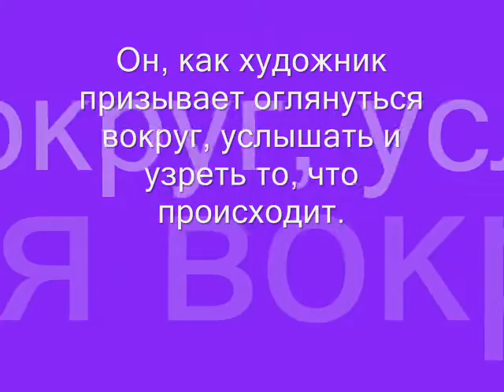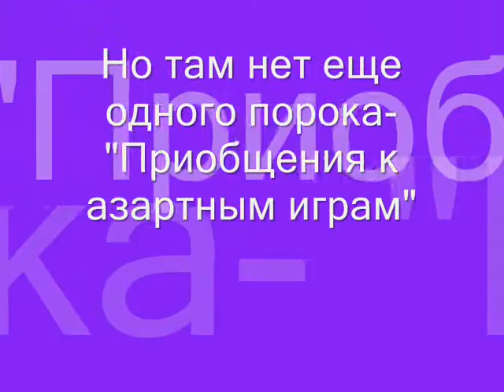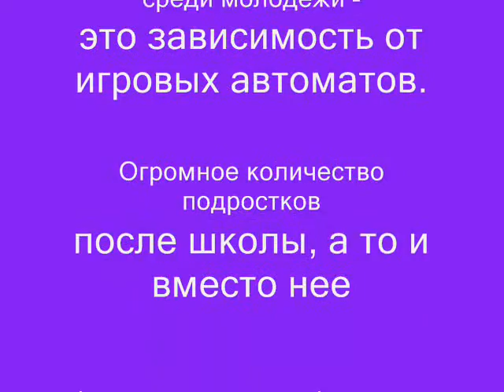Пороки мира взрослых